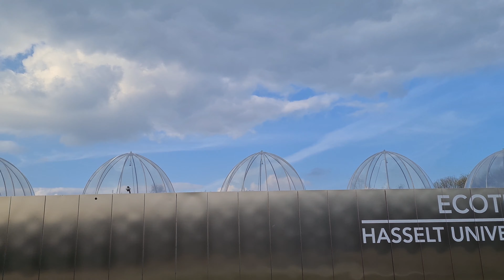LIMBURG | MAASMECHELEN | TERHILL WANDELEN